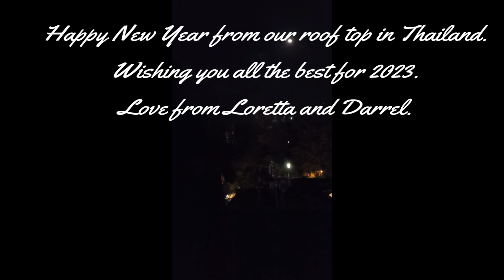Happy New Year 2023 from Loretta and Darrel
From our rooftop in Nai Yang, Phuket, Thailand.